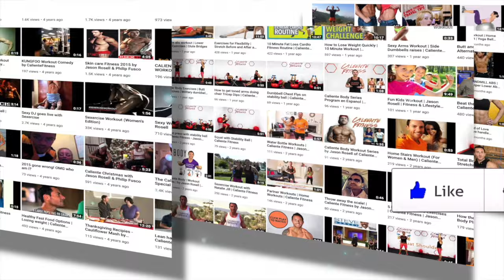Turning trauma into triumph with healthy recipes author Breanne Freeman | Jason Rosell Podcast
Today’s guest Breanne Freeman has turned her trauma into triumph!
You will learn how her story and tips on how she dramatically her mindset, transformed her body becoming a fitness bikini competitor champion, beat major depression, became a successful a cookbook author, and how she has overcome divorce heartbreak trauma.

Check out Breanne's and follow her on @BreanneFreeman

I hope you enjoyed this episode! Please make sure to give it a five star rating, drop a comment, and share it with friends!